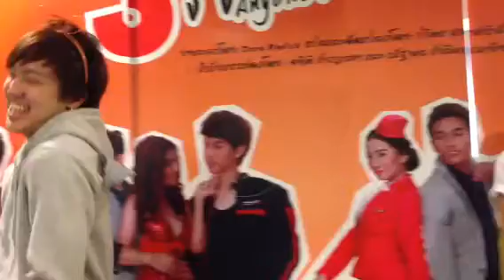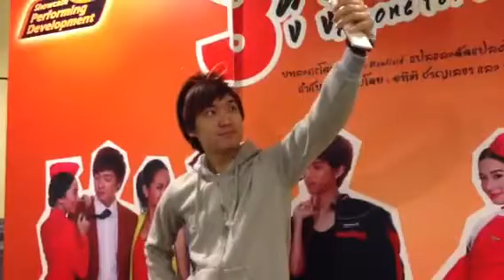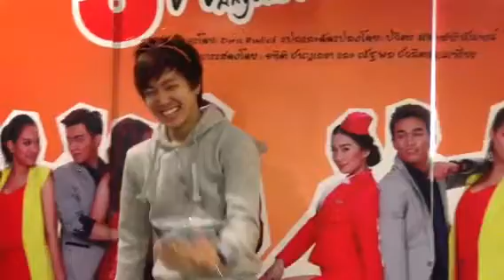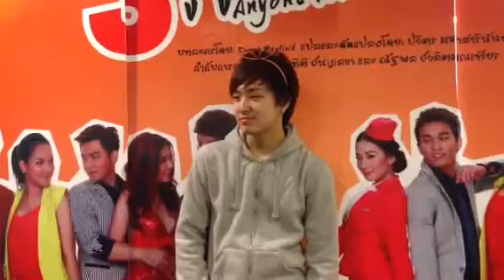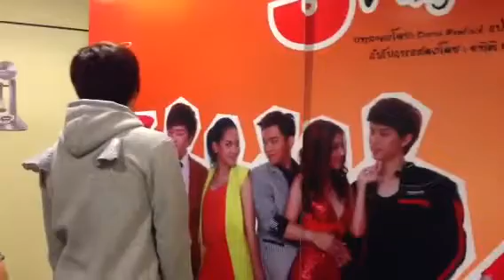151113 Bright ถ้าโกนหนวดหล่ะสาวเลย